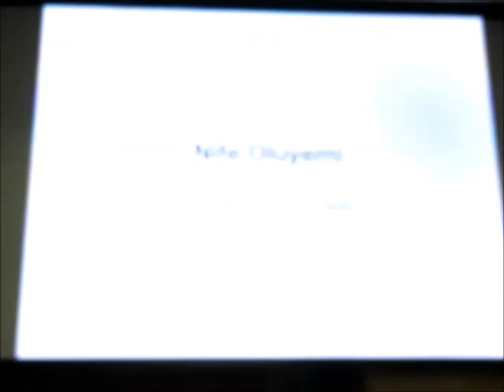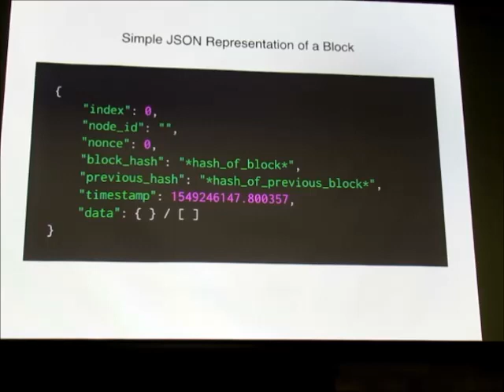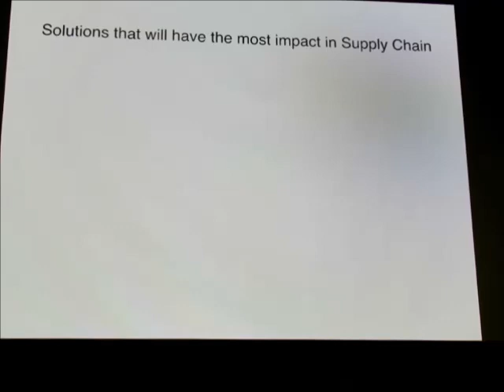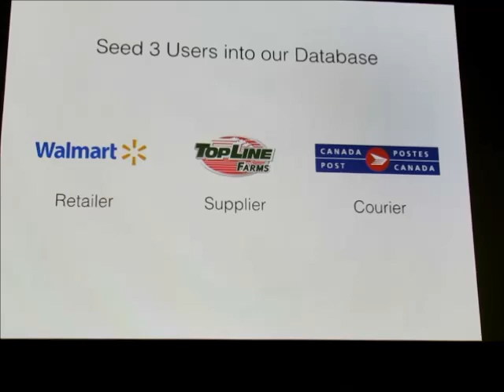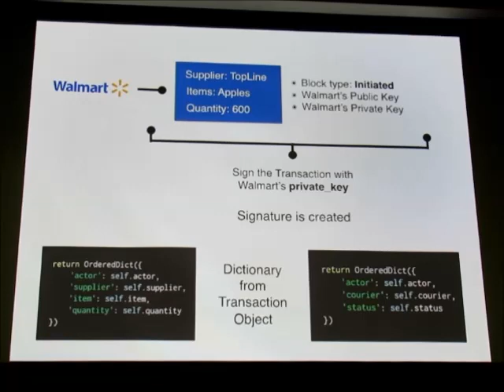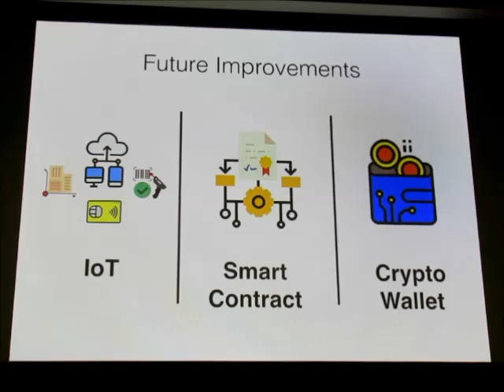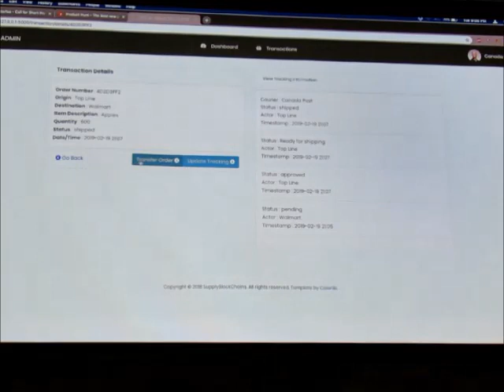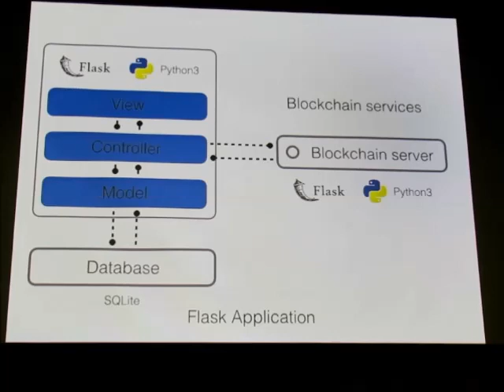Implementing a supply chain blockchain in Python.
Talk by Nife Oluyemi at Intersections KW meetup on Feb 19, 2019 at Communitech Data Hub in Waterloo, Ontario